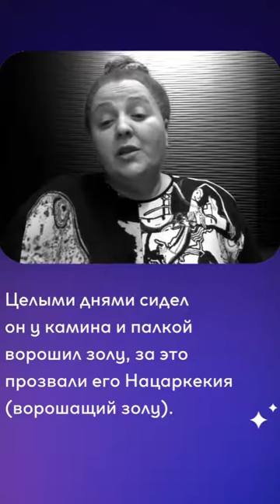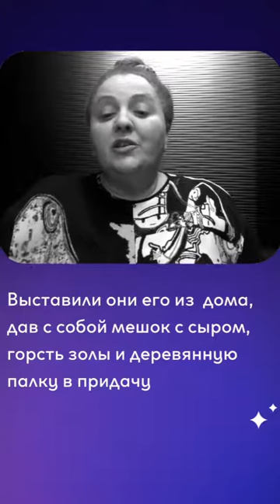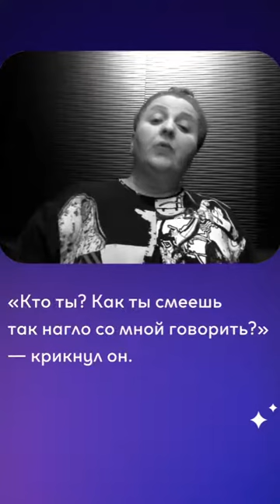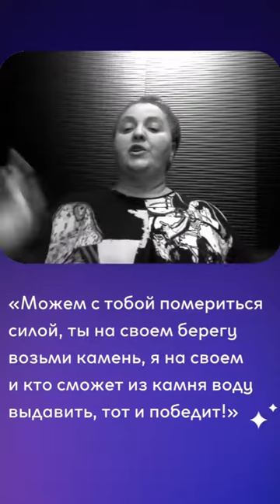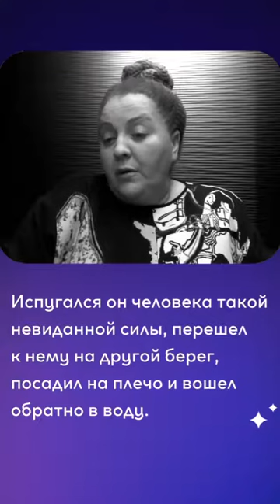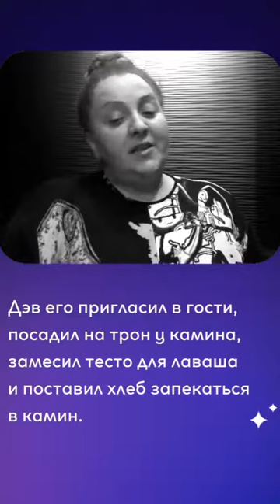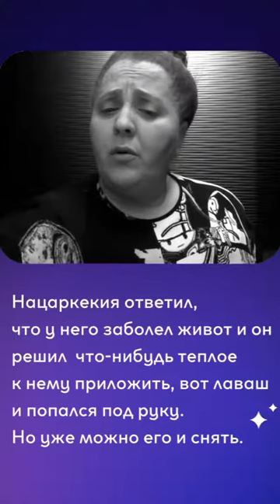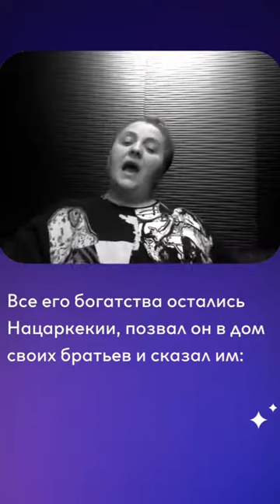Нино Катамадзе «Нацаркекия» / Nino Katamadze "Natsarkekia"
Нино Катамадзе читает сказку «Нацаркекия» на грузинском языке с русскими субтитрами.

Nino Katamadze reads а Georgian folk tale "Natsarkekia".